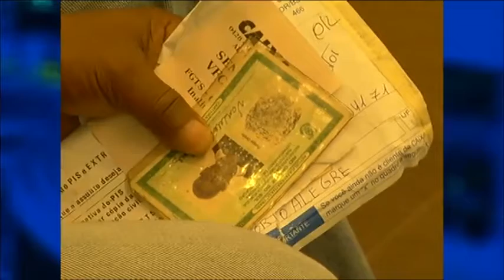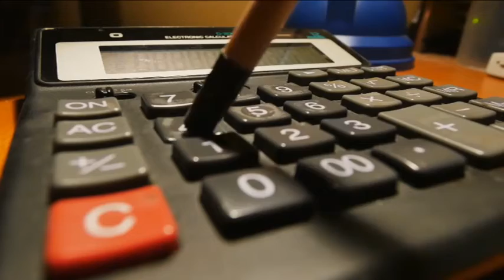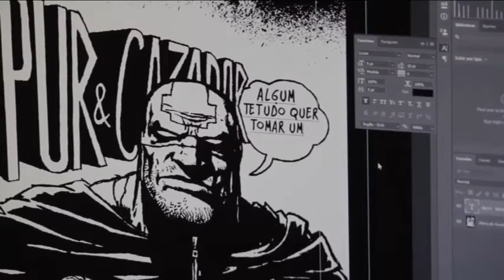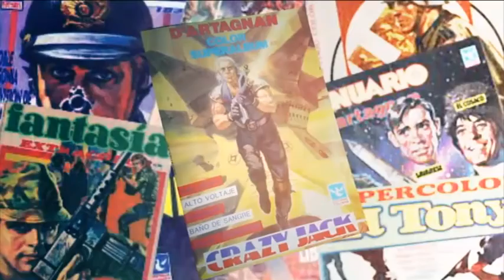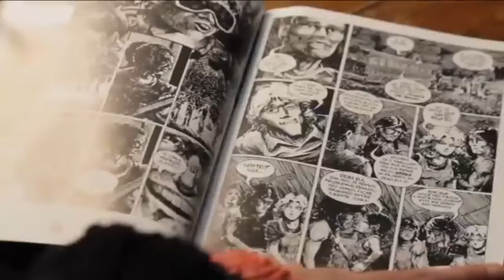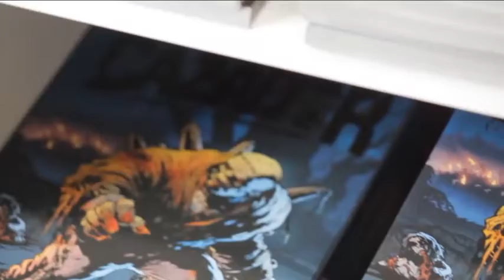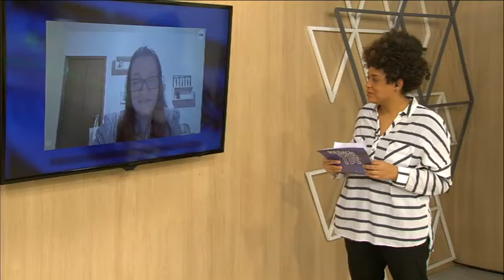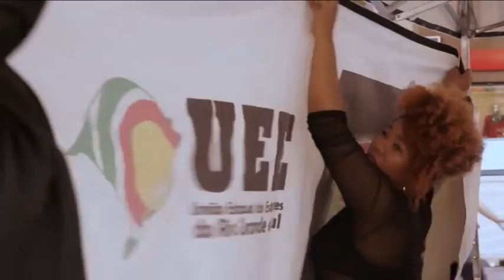Redação TVE | 18h30 -19/08/21